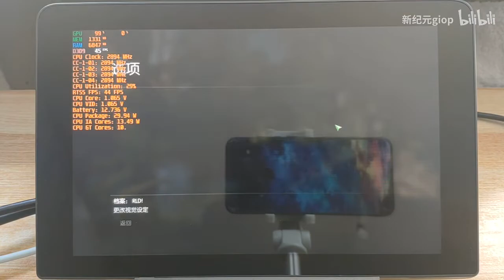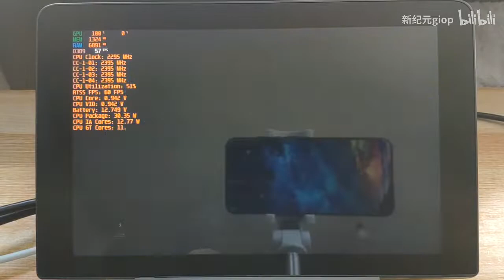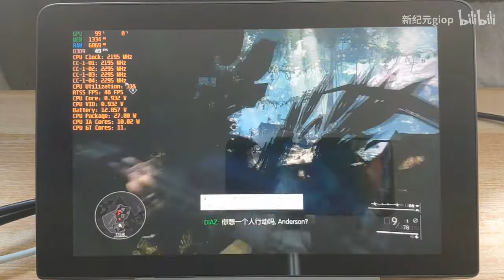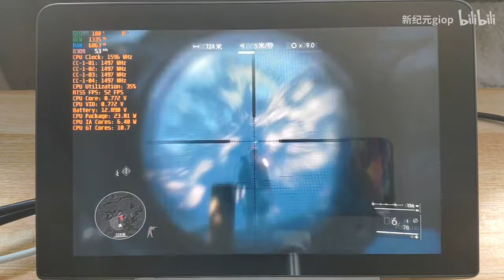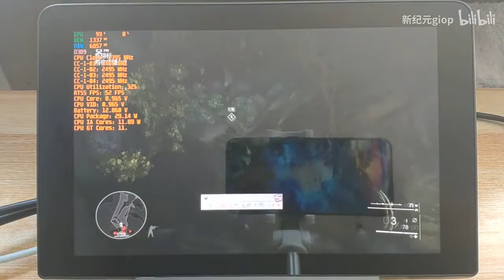HD 720P GPD WIN MAX Medium and High quality try to play 14th Ghost Warrior Sniper 2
The basic performance show on GPD WIN Max.
The fluency play on GPD WIN Max.